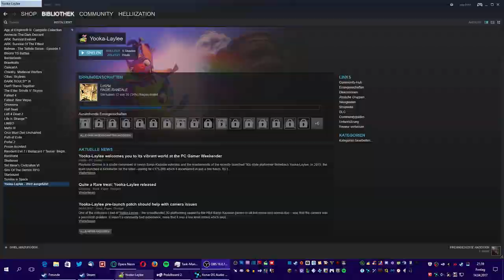Yooka Laylee - Livestream 14.04.2017 (Part 32)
Wir bestreiten das Abenteuer von Yooka und Laylee die die Bücherseiten zurückholen müssen, die vom Bösewichten Capital B und Dr. Quack gestohlen wurden... -- Watch live